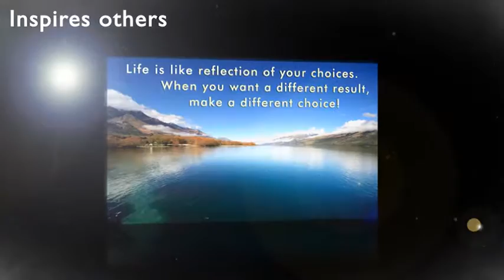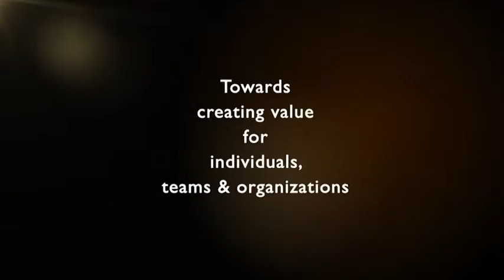Excel profile video